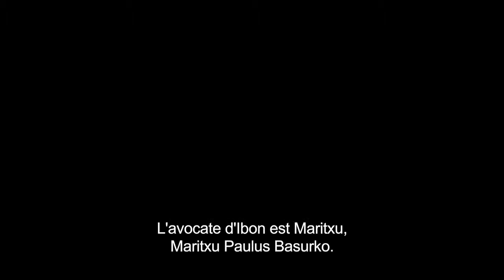Oihu anizkoitza (sub. française)